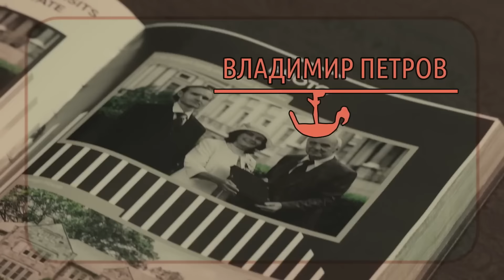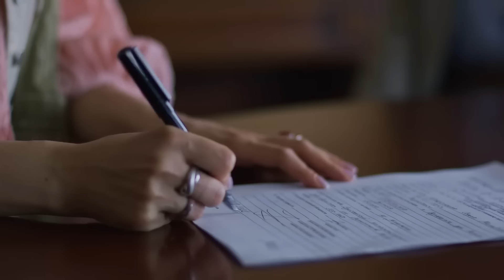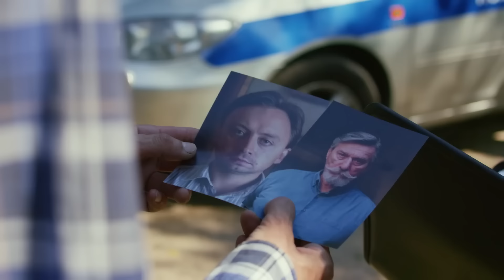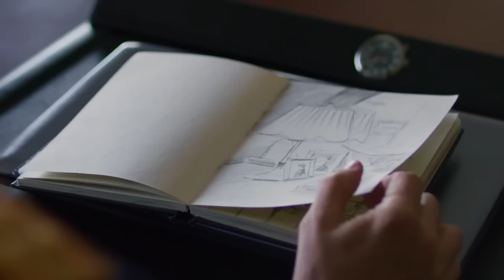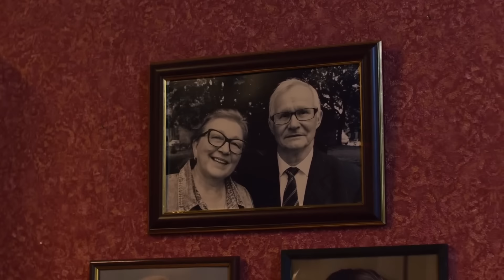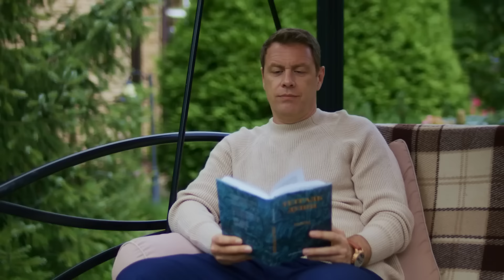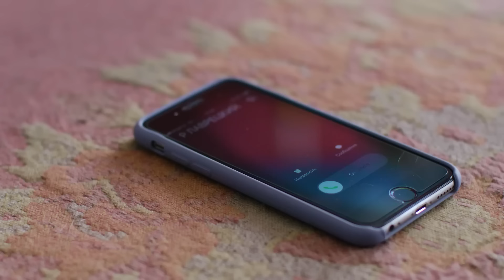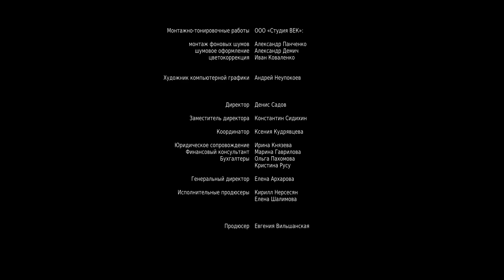НОВЫЙ ДЕТЕКТИВ ЛЮДМИЛЫ МАРТОВОЙ ЗАТМИЛ ВСЕХ! Дьявол кроется в мелочах. Все Серии. Лучшие Детективы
По мотивам одноименного романа Людмилы Мартовой.

Соня – преподаватель кафедры английской литературы в университете родного городка, не типичная молодая женщина для нашего времени. Она необычно одевается, увлечена филологией, театром, пьесами, книгами, музеями, художеством, историей... Однако внезапно ее тихая жизнь в корне меняется, и в скромной девушке просыпается скрытая ранее смелость и решимость во что бы то ни стало найти виновников смерти ее соседей…

Детектив, мелодрама.
Режиссер: Петр Забелин.
В ролях: Татьяна Арнтгольц, Иван Оганесян, Мария Скуратова